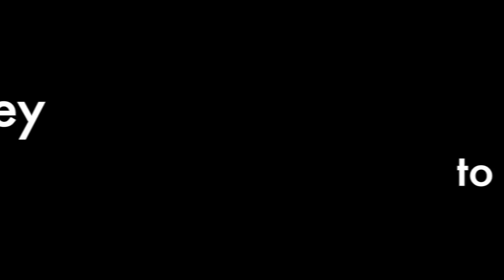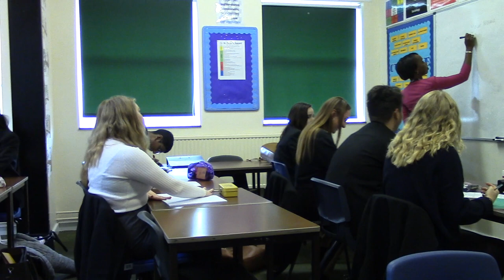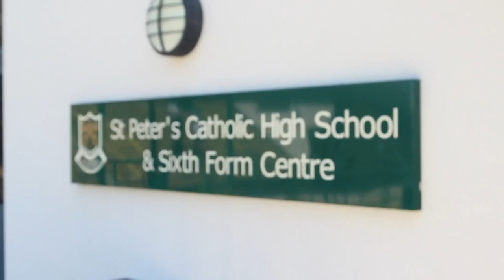St Peter's sixth form promotional video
A promotional video for St Peter's sixth form centre, Gloucester.